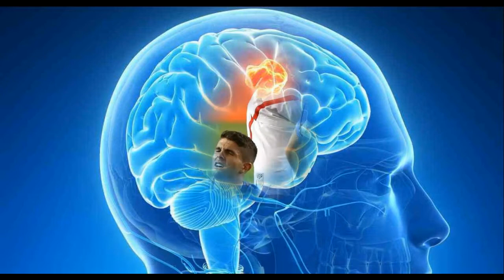11 Health Benefits of Soccer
Soccer is a sport played between two teams of 11 players with a spherical ball. It is otherwise called as football. As like Galeano said “the game is a dance with a ball”. Here are some benefits of soccer.
1) Playing soccer helps in improving the cardiovascular functions. It will increase heart rate.
2) Gives you better coordination skills
3) Helps in building up the muscle mass
4) Soccer helps to increase your aerobic capability. It helps to increase your lung capacity by balancing your breath.
5) Soccer is a competitive sport and hence it will allow you to bring up the competitive spirit in you.
6) It allows you to increase your focus, makes you more determined and will push you to have persistence in life.
7) It helps in building up the cognitive thinking, as it involves  great planning and tricky tactics to win.8) )It helps you to become a more social person, as it will help you to interact with a group of members.
9) It will help you to increase your “endorphin” level in your brain which will give a euphoric effect throughout the day.
10)  It will help you to manage your failures, as it involves facing failures more than a winning episode.
11)Another long term benefit is that it can boost your self esteem and confidence
Meet Dr. Purushothaman@Centre For Human Perfection:
About Dr. Purushothaman:
Dr.Purushothaman'sBooks @ Amazon.com
Living In Wellbeing Books@ Kindle